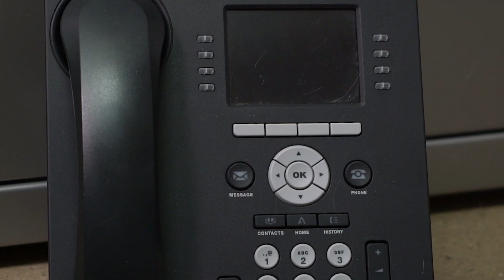Meet the ASPCA Office Foster Cats!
On top of the life-saving work we do year-round, the ASPCA also uses our offices to home some special kitties. Watch our video for an inside look at our unique Office Foster program, and meet some of the adorable assistants we work with every day!